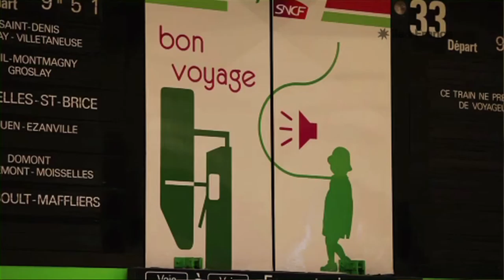Rapport d'activité 2012 : présentation par Jean-Paul Huchon